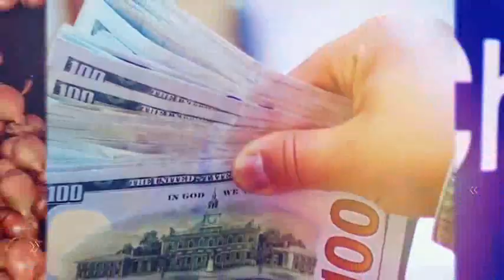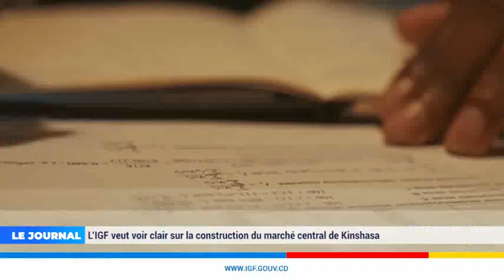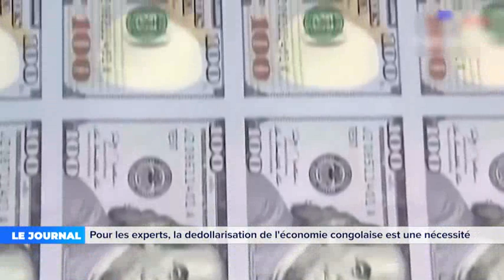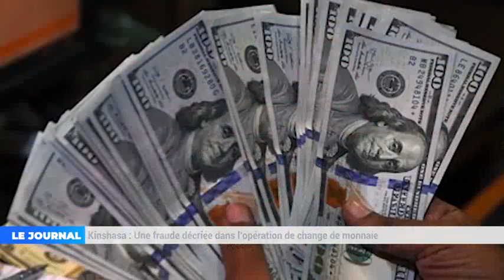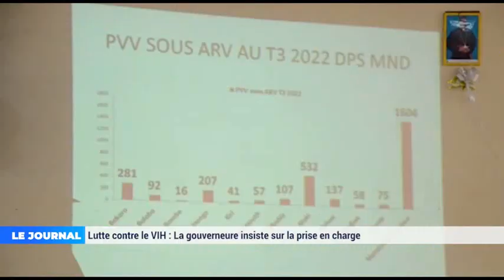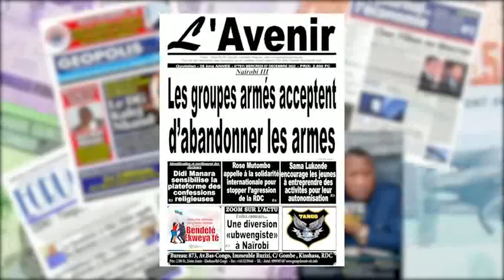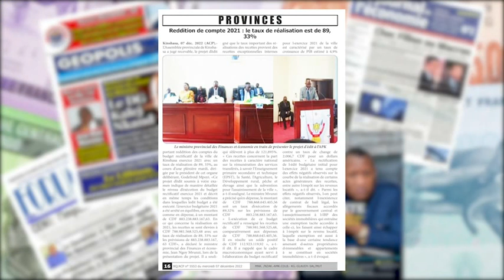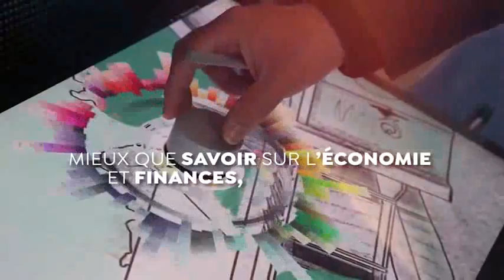Exclusif!!! Suivez l'integralité du JOURNAL TELEVISE du 07 decembre 2022 sur Ecofin TV